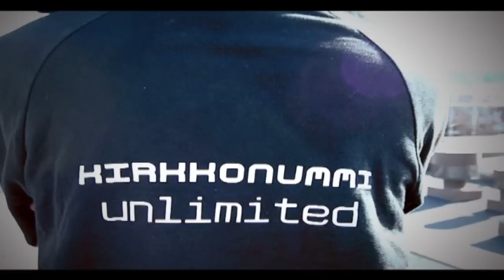Likanen Etelä - Mc Rambo On Täällä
Beat: maucca

Kirkkonummi all day 02400 !#!Lets Go!#!#